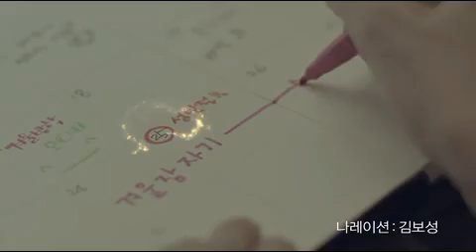한화데이즈 광고 "메리 의리스마스"(바이럴 영상)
이제, 크리스마스 타겟은 커플이 아니라 솔로!
'웃픈' 크리스마스 맞이 이벤트 바이럴영상

- 광고와 마케팅 그사이 또다른 채널 (더보기 클릭)